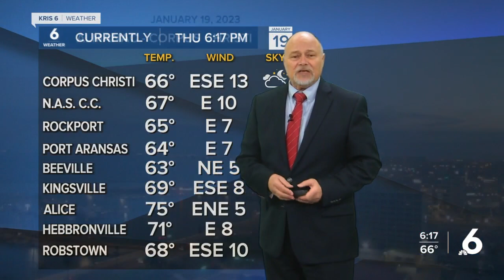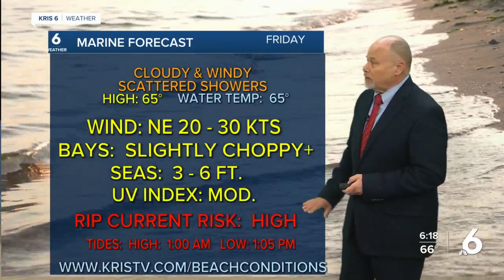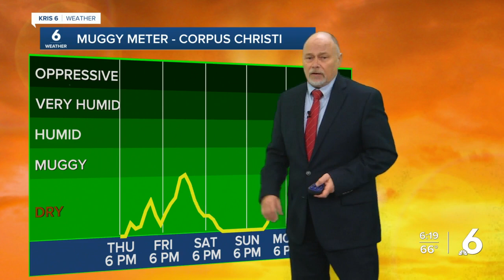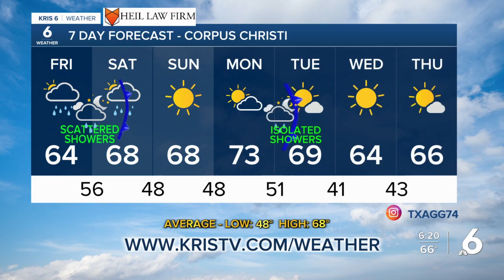BillAlexander KRIS 6 WX